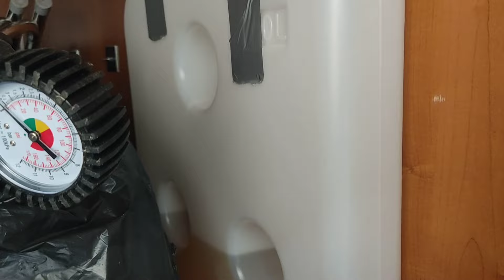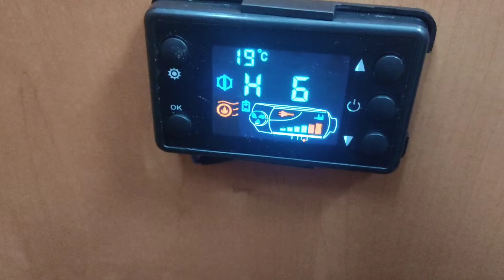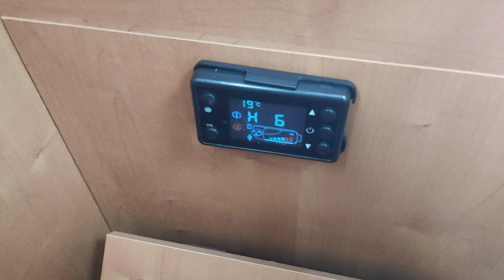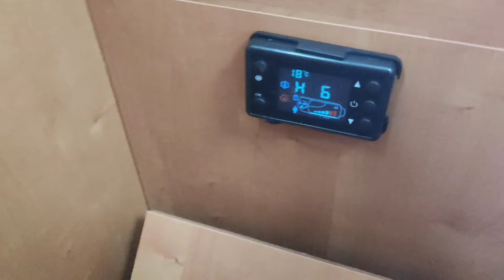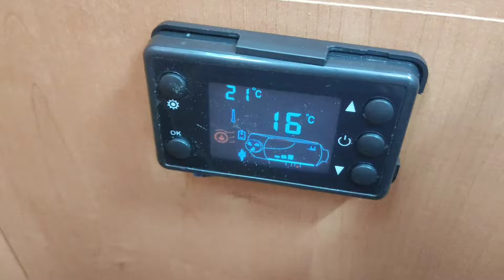COMMENT INSTALLER UN WEBASTO A LA PLACE D UN TRUMA " TUTO FACILE "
N'ACHETEZ QUE PAR CES LIENS VENDEUR SERIEUX ! :
LE CHAUFFAGE WEBASTO
MON"WEBASTO CHINOIS" : Chez Amazon
pompe silencieuse webasto sur Amazon
→LE MATÉRIEL FIABLE QUE J'UTILISE A PRIX IMBATTABLE :

Chez Aliexpress (Moins cher) :
Panneau solaire 300W flexible "prix imbattable ":

Nouveau Régulateur " Epever MPPT " Capable de charger deux batteries"sans coupleur " prix imbattable " ! :

LES STATIONS D ENERGIES QUE JE RECOMMANDE ! :

Voici le code sur le site Allpowers: 937N20 ou NEVERLAND